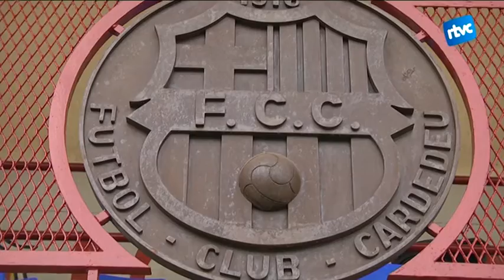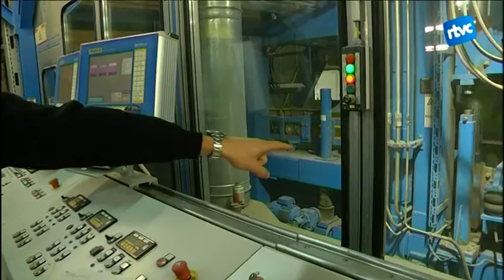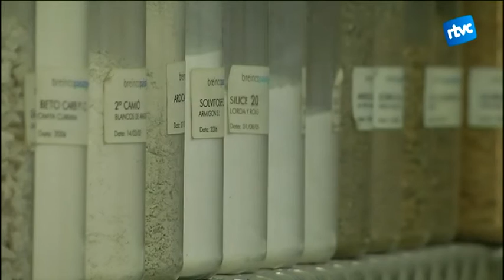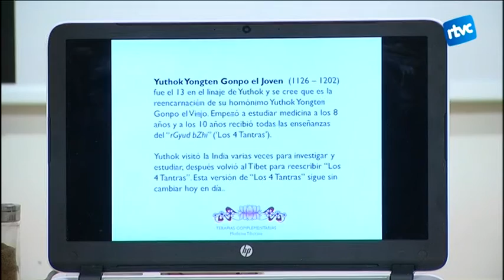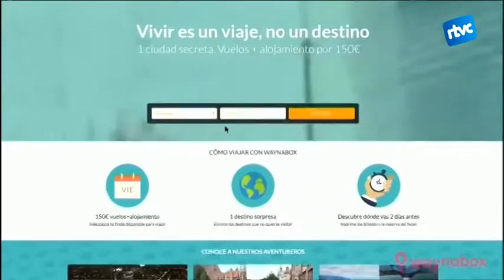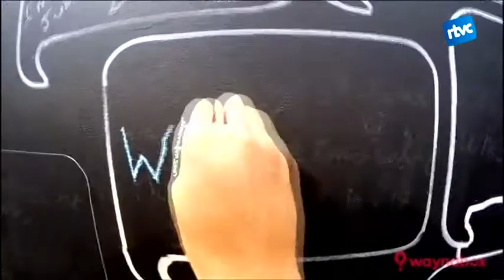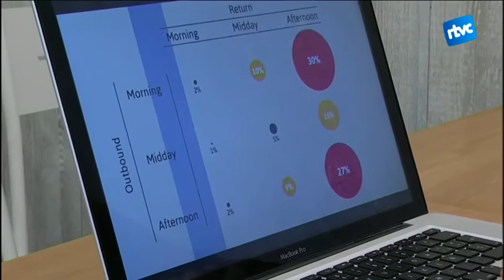Cardedeu Informatiu 08/02/2016